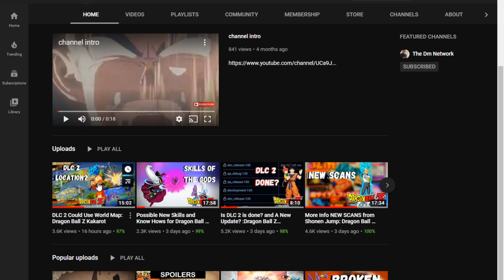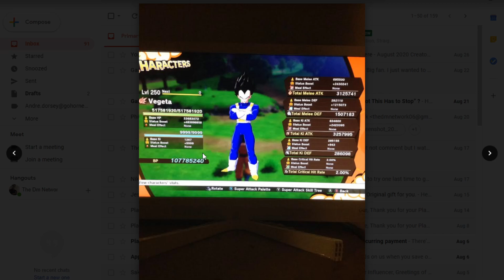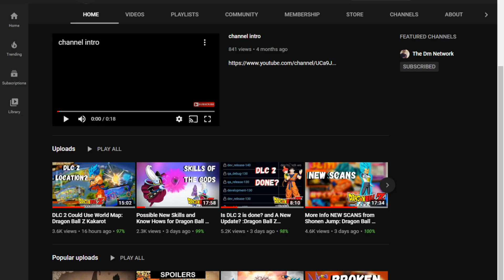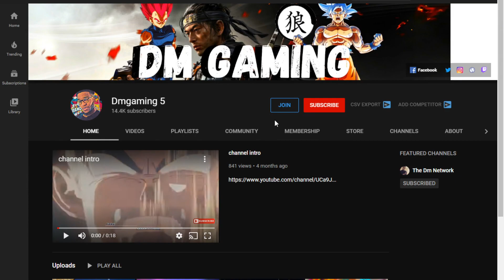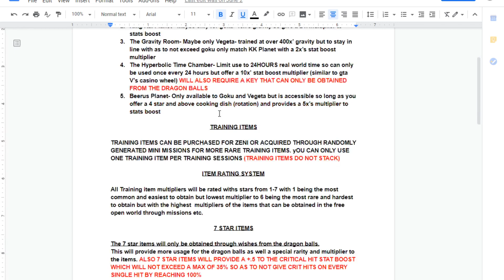Dragon Ball Z Kakarot Irrelevant Level Cap Increase DLC 2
Extra 5% Order Over $49, Code: Anime
Extra 7% Order Over $79, Code: Senpai
Extra 10% Order Over $99, Code: Daisuki